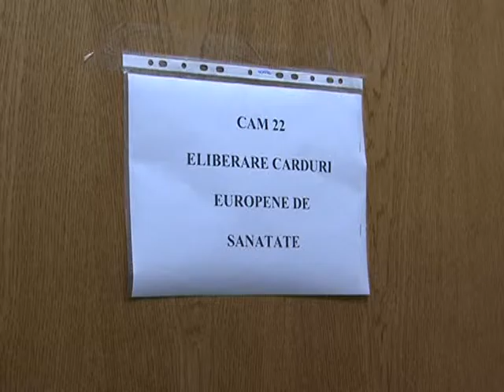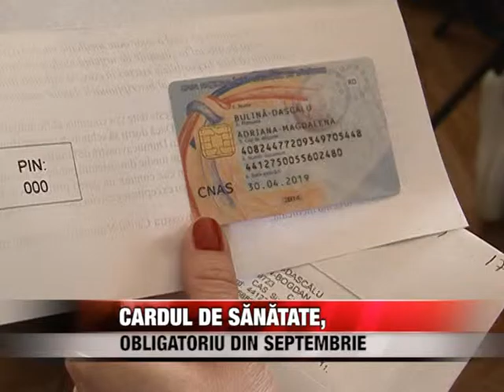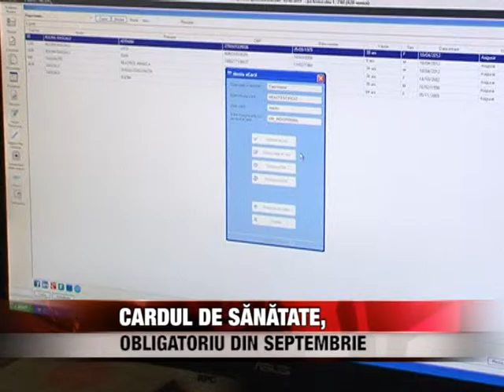Cardul de sanatate obligatoriu din septembrie